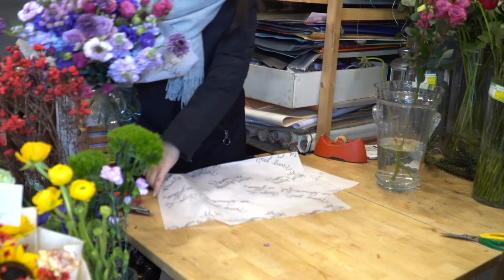【大叔说花】紫色系鲜花束丨深紫色混搭鲜花搭配丨花店日常vlog128